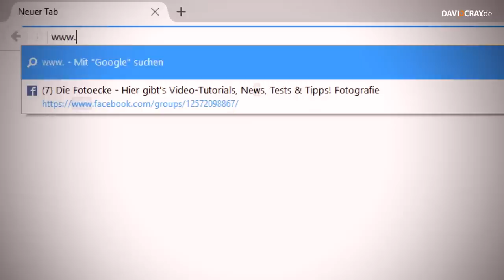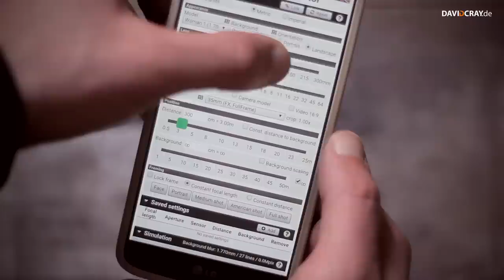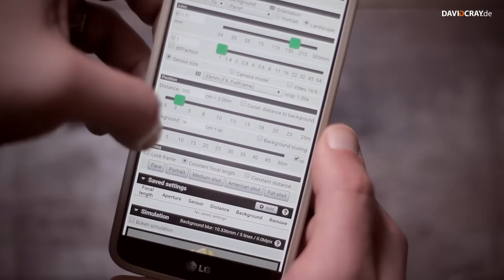Schöne Fotografieren mit Bokeh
Tipps, Tricks, App-Vorstellung und wie du Bokeh am Besten mit der Kamera und deinem Smartphone fotografierst.
▼▼▼ Beschreibung öffnen▼▼▼

Viel Erfolg
David Cray

TAGS bokeh tutorial deutsch schöner fotografieren